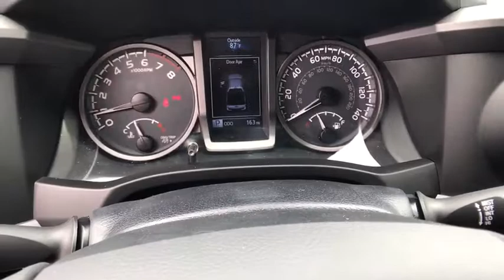2017 TOYOTA TACOMA Northern California, Redding, Sacramento, Red Bluff, Chico, CA HM025979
2017 TOYOTA TACOMA
2017 TOYOTA TACOMA DOUBLE CAB 6' BED V6 4X4 AT - Stock#: HM025979 - VIN#: 3TMDZ5BN3HM025979

250 E. Cypress Ave.

NAV, Heated Seats, Sunroof, Keyless Start, Back-Up Camera, TOW PACKAGE, PREMIUM & TECHNOLOGY PACKAGE W/JBL AU... TRD Sport trim, BARCELONA RED METALLIC exterior and GRAPHITE W/ GUN METAL interior. EPA 23 MPG Hwy/18 MPG City! CLICK ME!br /br /KEY FEATURES INCLUDEbr /Back-Up Camera, Keyless Start 4x4, Aluminum Wheels, Privacy Glass, Keyless Entry, Child Safety Locks, Steering Wheel Controls, Electronic Stability Control. br /br /OPTION PACKAGESbr /PREMIUM & TECHNOLOGY PACKAGE W/JBL AUDIO Auto Headlights, Heated Front Seats, Power Tilt/Slide Moonroof, Lane Change Assist, Radio: Entune Premium JBL AM/FM/CD w/Nav & App Ste, MP3/WMA playback capability, 6 JBL speakers w/subwoofer, 7 high-resolution touch-screen display w/split screen, auxiliary audio jack, USB 2.0 port, iPod connectivity and control, Siri eyes free, advanced voice recognition, Bluetooth hands-free phone capability, phone book access and music streaming, cache radio, HD Radio, HD predictive traffic and doppler weather overlay, SiriusXM satellite radio w/complimentary SiriusXM All Access 90-day trial subscription included and Gracenotes album cover art, Entune App Suite, Destination Search, iHeartRadio, MovieTickets.com, OpenTable, Pandora, Yelp, Facebook Places and, TOW PACKAGE 4- and 7-pin connector w/converter, Class IV Hitch Receiver, ATF Cooler, Trailer Sway Control, 130 Amp Alternator, Power Steering Cooler, Engine Oil Cooler, TRD SPORT PACKAGE sport grade package, Color Keyed Rear Bumper. br /br /MORE ABOUT USbr /Our commitment to treating you in a neighborly fashion extends from our inventories and auto repair service to our no-frills, easy-to-comprehend auto financing. This comes not only in the form of car loans and leasing service for drivers from Redding, Chico, Red Bluff and Shasta Lake br /br /Horsepower calculations based on trim engine configuration. Fuel economy calculations based on original manufacturer data for trim engine configuration. Please confirm the accuracy of the included equipment by calling us prior to purchase. br /